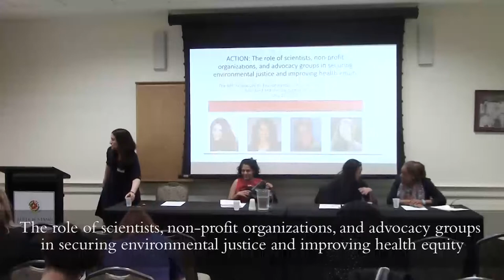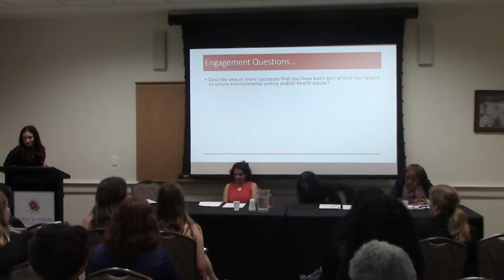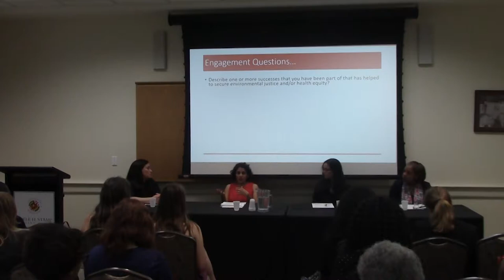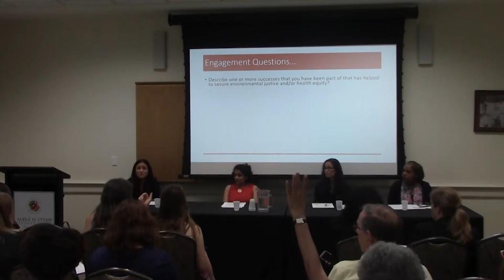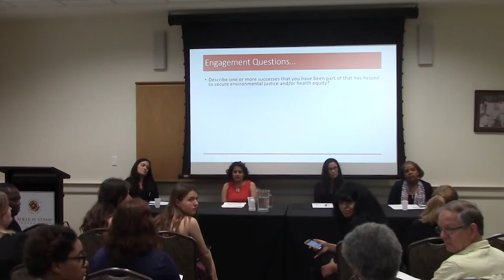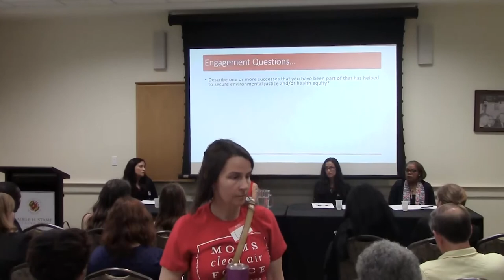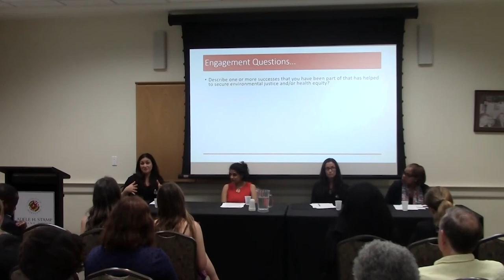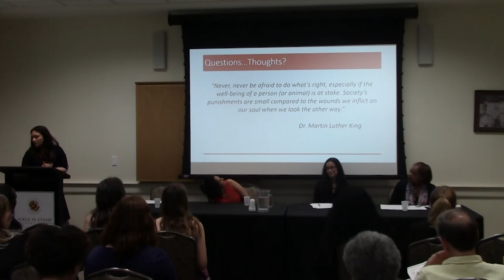EJ Symposium (Session A2): ACTION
The Role of Scientists, Non-profit Organizations, and Advocacy Groups in Securing Environmental Justice and Improving Health Equity

Building healthy and resilient communities in the face of heightening environmental threats has become increasingly crucial with regressive environmental policies being enacted. In this session, panelists will share community-led initiatives as a tactic to address a lack of political safeguards for healthy environments. This session will also include discussions around the power of community-led initiatives for creating sustained environmental health promotion.

Location: Thurgood Marshall – Room 2113

Moderator: Lesliam Quirós-Alcalá, Assistant Professor, UMD School of Public Health

Panelists:
• Ami Zota, George Washington University
• Kristie Trousdale, Children’s Environmental Health Network
• Walkiria Pool, President, Centro de Apoyo Familiar